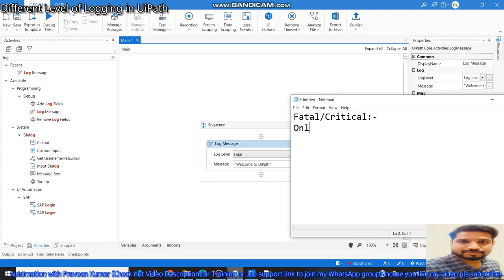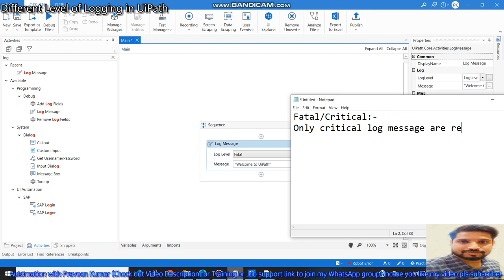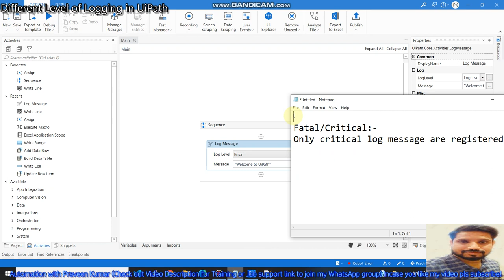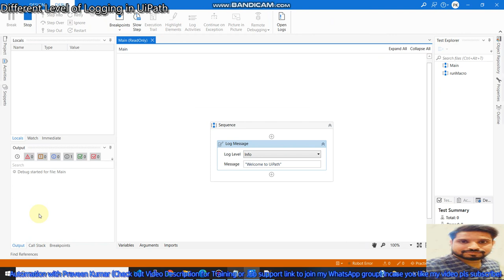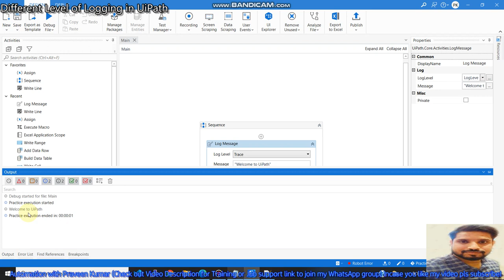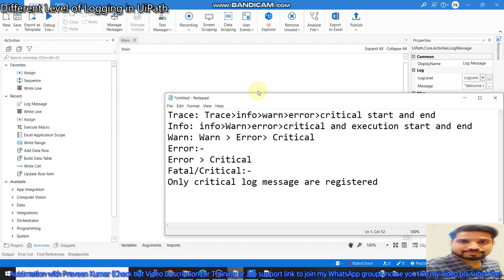Logging Message in uipath | Log Message | All About Add Log Fields in uipath | UiPath Log Levels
This video demonstrates How to use Logging Message in uipath